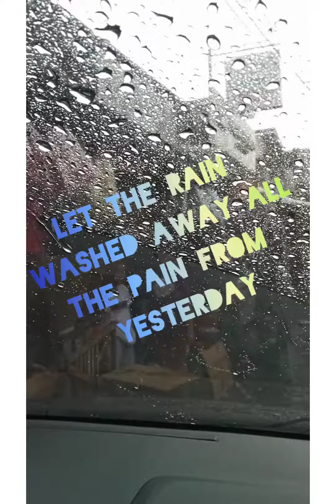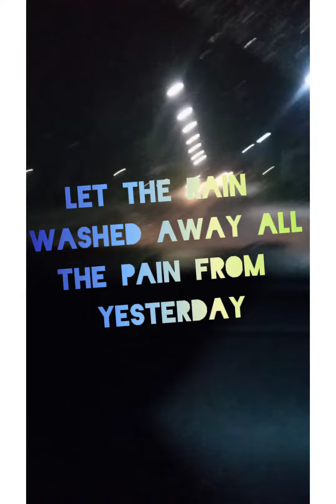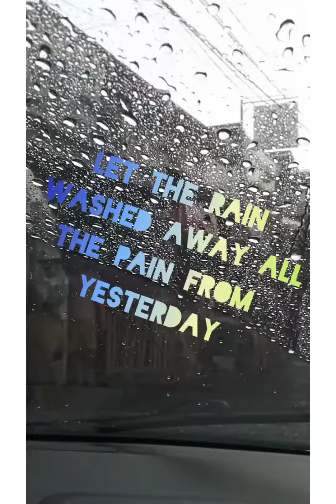Rain falls apart | Dancing Myra vlog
Rain tells a story